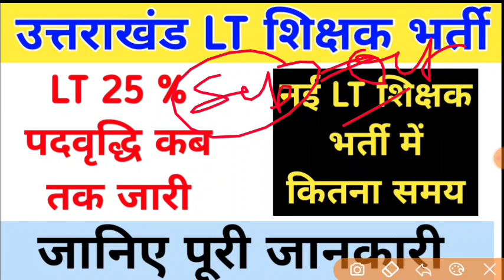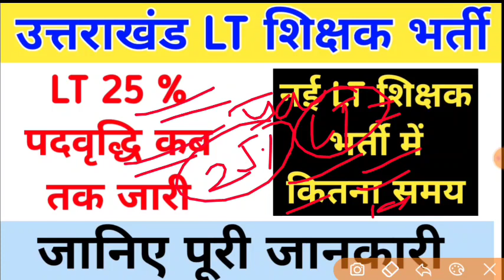उत्तराखंड नई LT शिक्षक भर्ती व LT 25% पदवृद्धि कब तक जाने पूरी जानकारी कितना समय और लगेगा